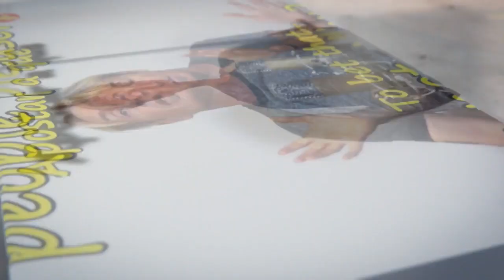How it all began! LightSpeed Spanish